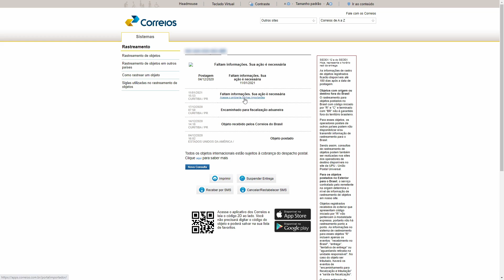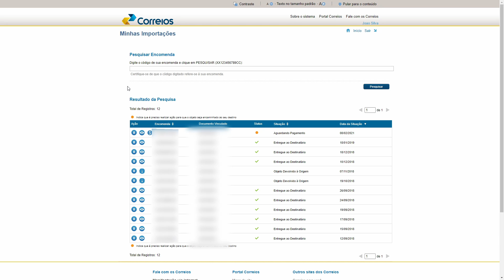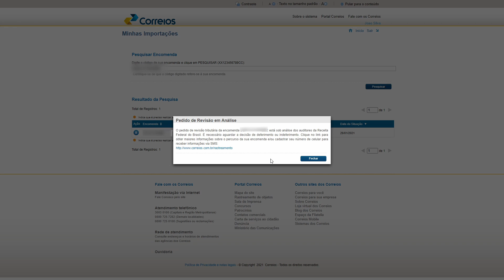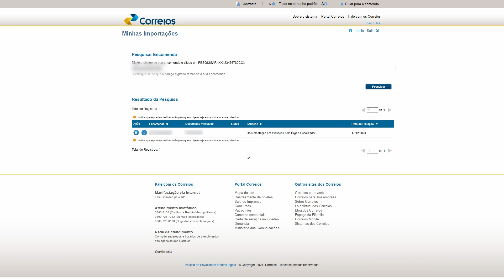COMO ANEXAR AS INVOICES SOLICITADAS PELOS CORREIOS!!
🔥 Quer aprender rápido como importar e de uma maneira profissional, eficaz e segura? Conheça o nosso curso oficial ➜

Como funciona nosso serviço:
1. Faça o cadastro em nosso site e receba nosso endereço nos EUA
2. Compre em sites de qualquer país e envie para nosso endereço.
3. Assim que recebermos sua caixa, iremos cadastrar em sua suíte uma foto dos produtos e peso.
4. Quando desejar enviar sua caixa para seu endereço, basta logar no site, selecionar método de envio e efetuar o pagamento por paypal ou depósito bancário.
5. Pronto, dentro de 10 a 20 dias você recebe sua caixa em sua casa.
👉 VANTAGENS USCLOSER
✔️Sem mensalidades
✔️Frete não declarado
✔️Consolidação gratuita
👉 VALORES
Valor do serviço de redirecionamento:
Caixas enviadas com peso entre:
0 a 4 libras - U$ 3,99
4,1 a 10 libras - U$ 7,99
10 libras ou mais - U$ 12,99
Fretes a partir de U$ 14,99